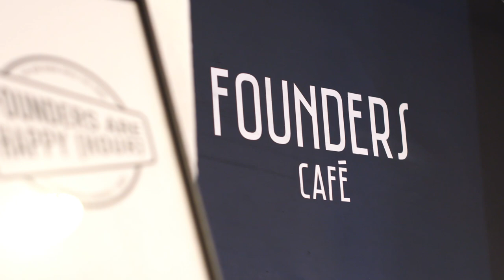FoundersTV · Founder Meets Founder S1E6 with Catarina Simões & João Rodrigues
Catarina Simões, CEO and co-founder of Last2Tickets and João Rodrigues, CEO and co-founder of Xhockware, talk about their projects that join together software and hardware components. In this episode they debate the best ways of setting up an international sales team and the role of partnerships. They also highlight the advantages and disadvantages of having a B2B or B2C product.

This is the sixth episode of a special kind of talk show “Founder Meets Founder”, a talk show where two of Porto’s well-known entrepreneurs discuss and explore each other’s professional journeys. Founder Meets Founder is the latest project of Founders TV, an initiative launched by Founders Founders and fully supported by Municipality of Porto and ScaleUp Porto.

Music | The Impossebulls